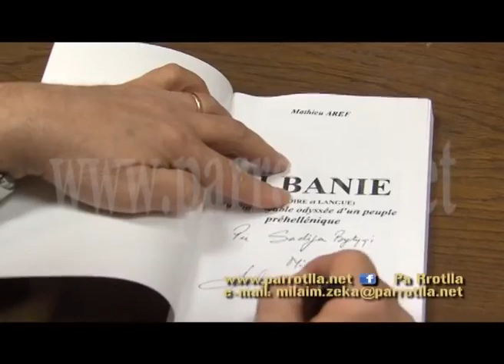PA RROTLLA ARIF MATJANI